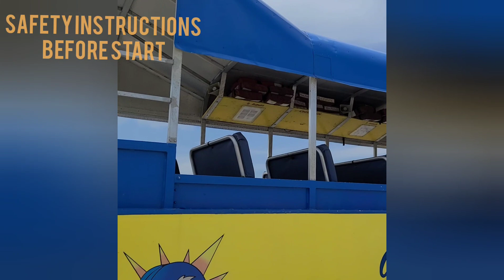Galveston Duck Tours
The Galveston Duck Tour is a unique way to see Galveston Island. On the Duck, you’ll travel 40 blocks on Seawall Boulevard – overlooking the Gulf of Mexico – to Offats Bayou, where you’ll then enter the water for a cruise across the bayou!

The Duck exits the water at Heards Lane, and then will take you past several historic mansions, through the Strand Historic District, and the Silk Stocking District, as it proceeds back to Seawall Boulevard.

During the entire Duck Tour, you will enjoy a humorous-yet-informative tour given by an experienced captain.